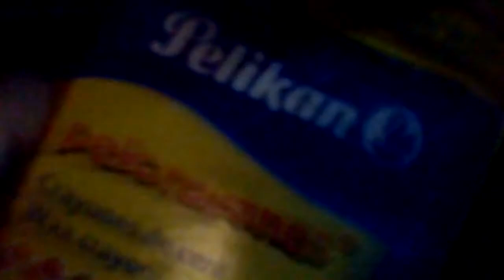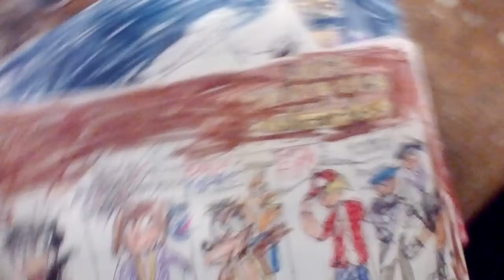JossLara smash en directo parte 6133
Cine kids smash 8k AND 16k 5k